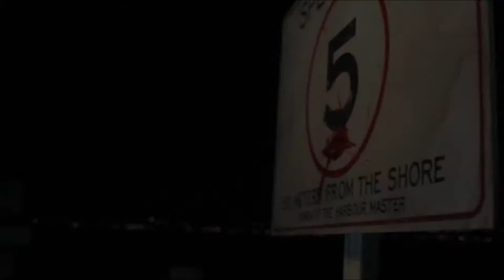Ryan Richards - Showreel 2015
A showreel/demoreel highlighting some of the work of New Zealand-based actor, Ryan Richards.

This includes footage from Underbelly NZ (NZ TV series), Jono & Ben (NZ TV Series), The Warriors Way (US/Korea Feature Film) and Ride with the Devil (NZ TV Series).